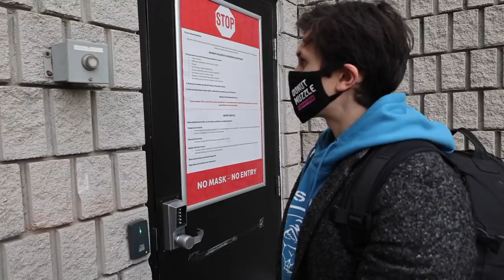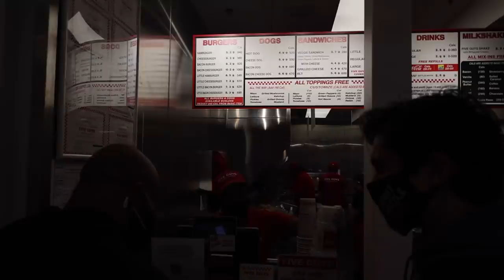IFBB Pro Bodybuilder LEG DAY ft. FOUAD ABIAD | Five Guys Burger Food Challenge + Cryotherapy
In today's video, IFBB Pro bodybuilder Fouad Abiad takes me through his typical leg day. Tons and tons of volume! Easily the most gruelling leg workout of my life.

Since we both have massive appetites, after the workout, we went to Five Guys Burgers for an epic cheat meal to see who can eat a burger the fastest!

As you could probably imagine, I was incredibly sore the next day. In hopes to speed up the recovery process, I try cryotherapy for the first time.